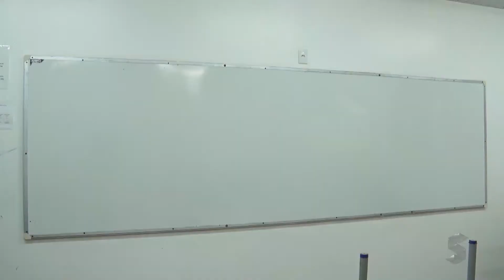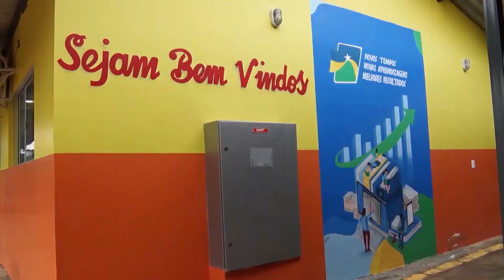Sic News: Retorno das aulas presenciais assusta pais de alunos em Candeias do Jamari